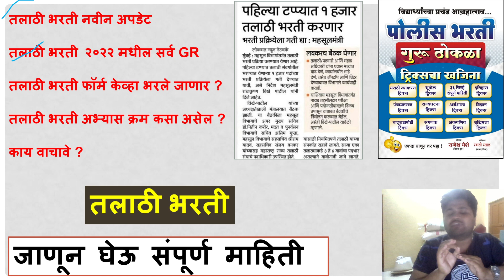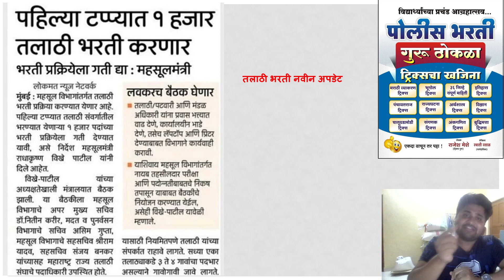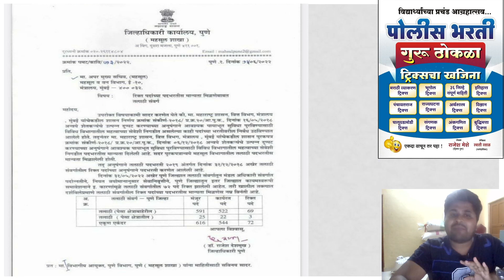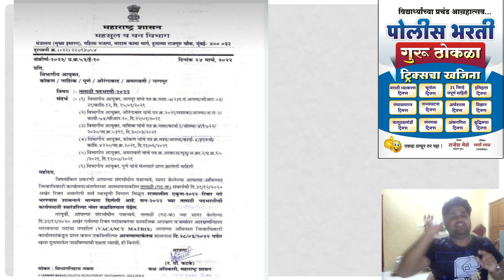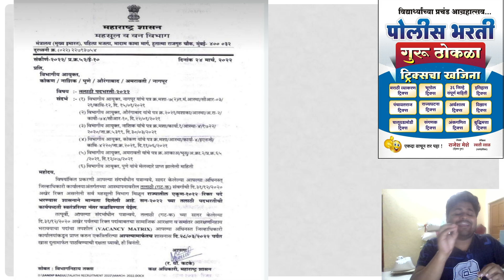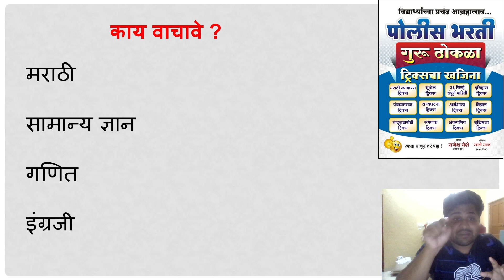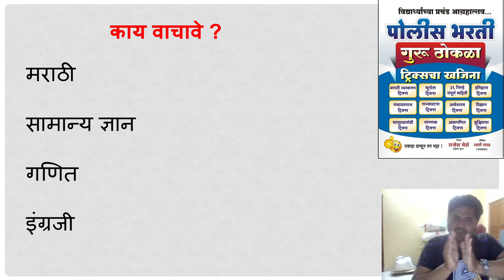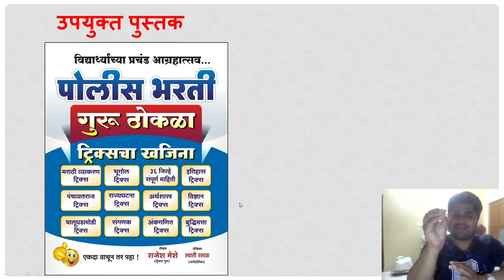Talathi Bharti 2022 I तलाठी भरती नवीन अपडेट I तलाठी भरती फॉर्म केव्हा भरले जाणार | 2022 मधील सर्व GR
तलाठी भरती नवीन अपडेट

तलाठी भरती २०२२ मधील सर्व GR

तलाठी भरती फॉर्म केव्हा भरले जाणार ?

तलाठी भरती अभ्यास क्रम कसा असेल ?

काय वाचावे ?

जाणून घेऊ संपूर्ण माहिती

उपयुक्त पुस्तक

मराठी

सामान्य ज्ञान

गणित

इंग्रजी

👇शॉर्ट ट्रिक्स पुस्तके ऑनलाइन ऑर्डर करा 👇

 ⭕️ आजच जवळील बुक सेंटरला भेट द्या ⭕️

महाराष्ट्र भूगोल ट्रिक्स Maharashtra Bhugol tricks Mpsc police bharti talathi पोलीस भरती 2020 तलाठी